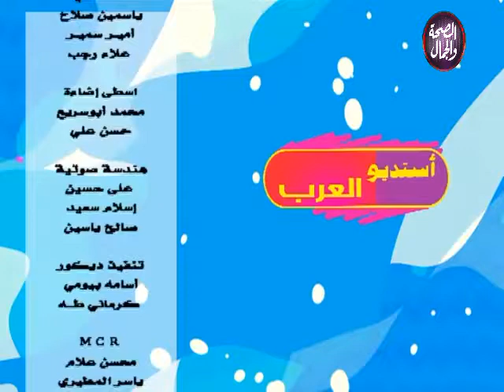إستديو العرب | قانون الأحوال الشخصية الجديد 26-1-2019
إستديو العرب | قانون الأحوال الشخصية الجديد
تقديم : مبروك حساسين
ندى حجازي
في ضيافتهما:- د| أيمن محمد فايد ... الأمين العام للجنة الشعبية لتوحيد الأمة